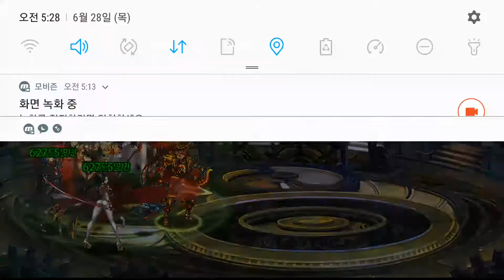오늘 오후 5시 생방 공모전 상품 다음주로 연기...! Dragon Blaze 별이되어라 증명의탑 78~80층 힘겹게 올라갔는데... 81층이 고비?! 으아아악!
ㅂㄷㅂㄷ 아직도 안쓰신분들이 있어서 ㅠㅠ

Dragon Blaze 별이되어라 증명의탑 78~80층 힘겹게 올라갔는데... 81층이 고비?! 으아아악! [대잭팟 게임실황]